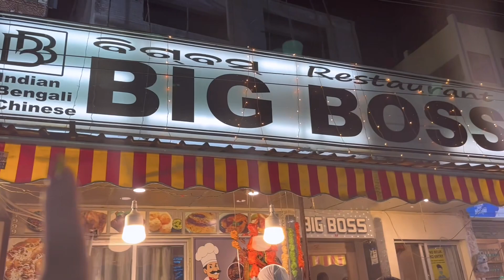Shopping In Puri And Ludo Finally Ke Jitlo ❤️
Love,
Riyanka